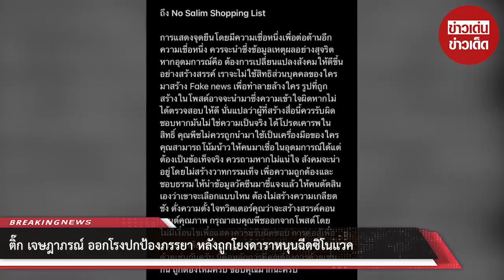ติ๊ก เจษฎาภรณ์ ออกโรงปกป้องภรรยา หลังถูกโยงดาราหนุนฉีดซิโนแวค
ขอบคุณที่มา :
ขอขอบคุณข้อมูลจาก: